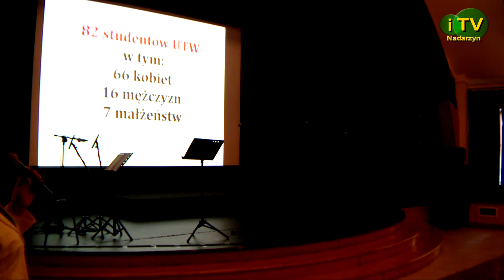Zakończenie Roku Akademickiego w U T W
Relacja z wieczoru kończącego Rok Akademicki 2015/2016 na Uniwersytecie Trzeciego Wieku w Nadarzynie